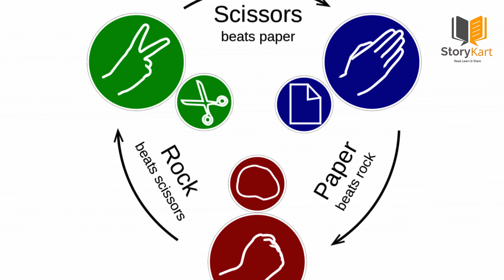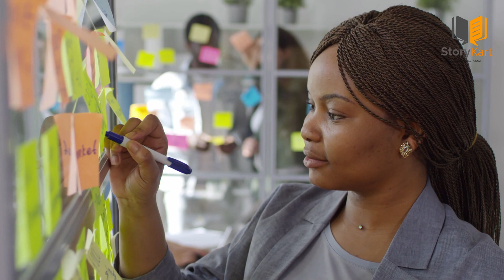Stone Paper Scissor |History, Facts Lessons in Tamil | Story Kart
This Video is About Stone paper Scissor, worlds One of The Ancient and Simple  Game .This Video explains about History,Facts and Lessons of this game :)

Fair usage policy for educationalpurpose